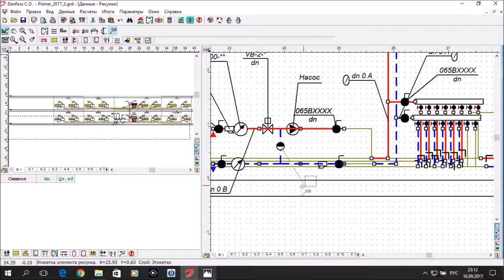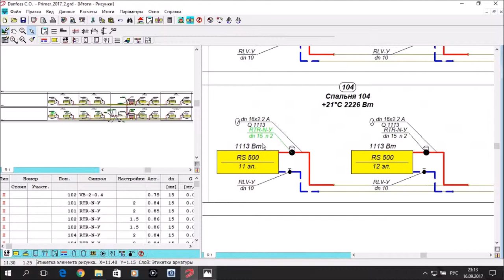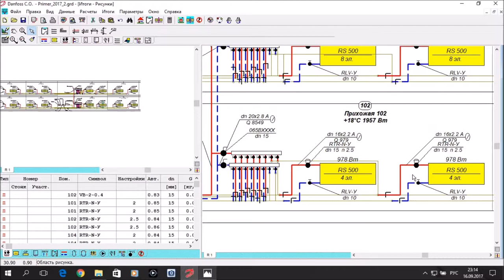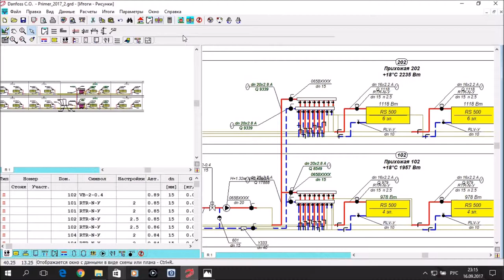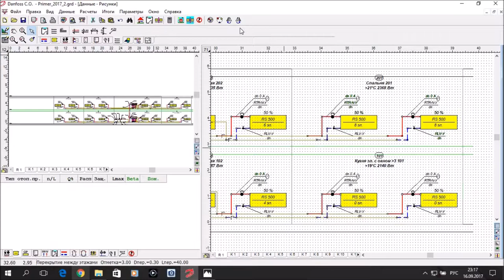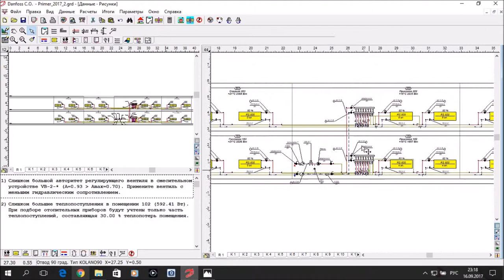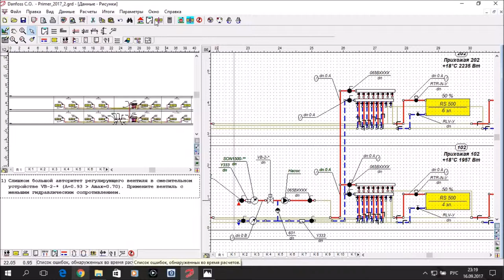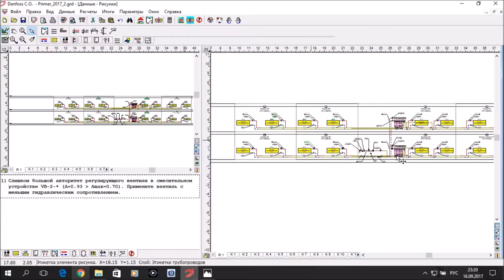Программа Danfoss C.O. 3.8. S01.E08. Расчеты. Лучевая система